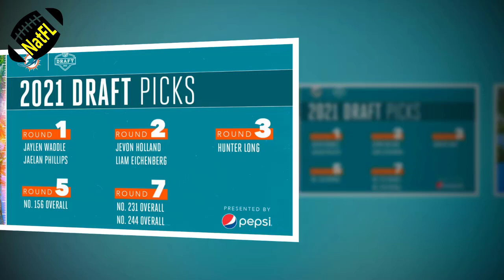Miami Dolphins GOOD News Today| Dolphins boost pass rush in latest 'way too early' 2022 mock draft